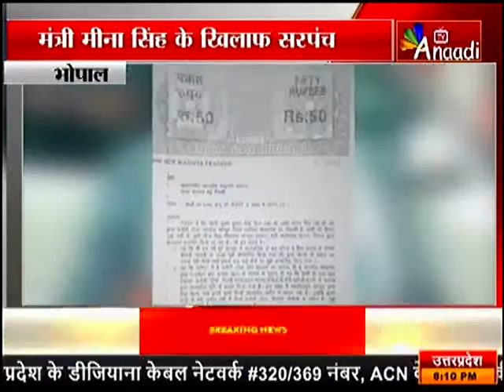BHOPAL: मंत्री मीना सिंह के खिलाफ सरपंच |ANAADI TV